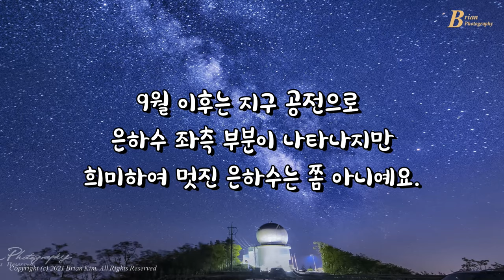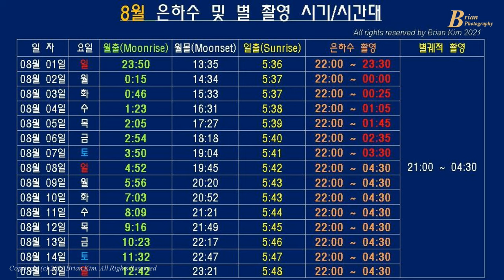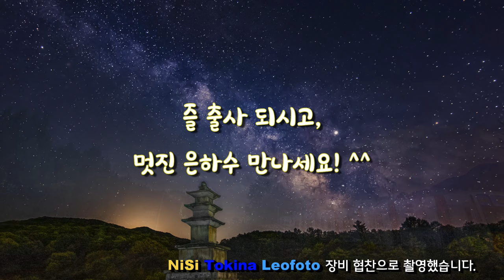8월 은하수 촬영 시기 및 시간대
올해 마지막 은하수인 8월의 은하수 촬영 시가와 시간대 정보입니다.